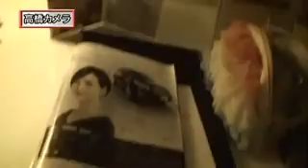Akb48 in guam frank Tomomi Itano Tomomi Kasai